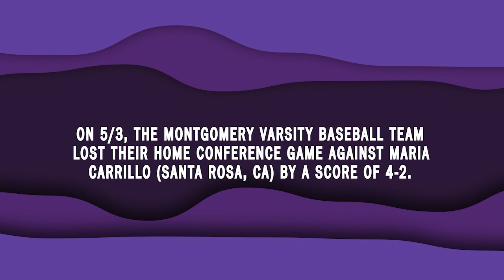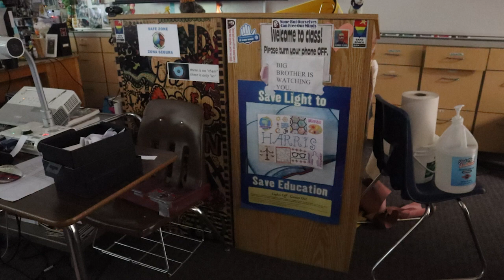Video Bulletin 5.6.22